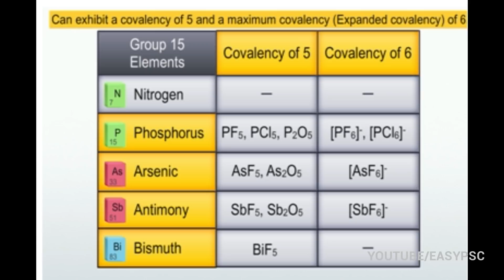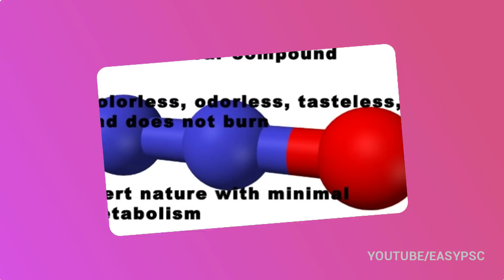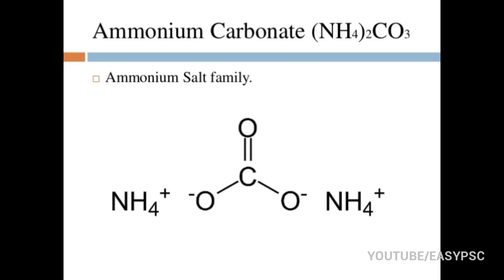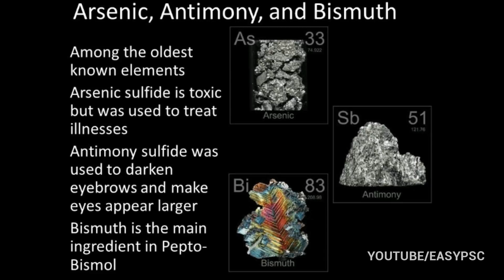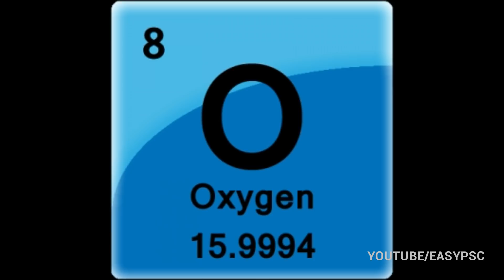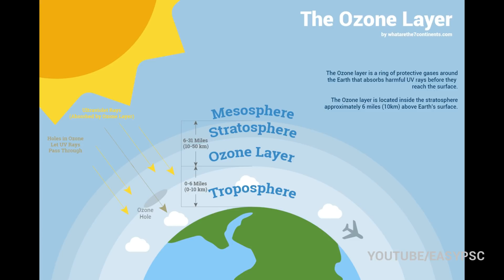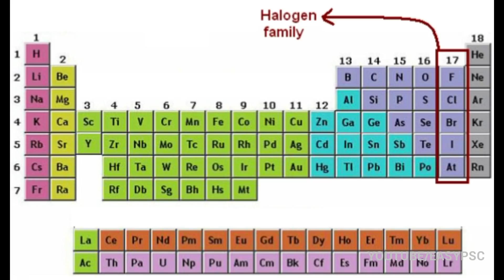RAILWAY GROUP D CHEMISTRY 5 | IMPORTANT REPEATED QUESTIONS | RAILWAY GROUP D MALAYALAM COACHING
CHEMISTRY
PSC CHEMISTRY
GENERAL SCIENCE
GROUP D
Assistant Grade 2
Junior Assistant
RAILWAY GROUP D
RAILWAY ALP
psc codes
kerala psc
easy psc